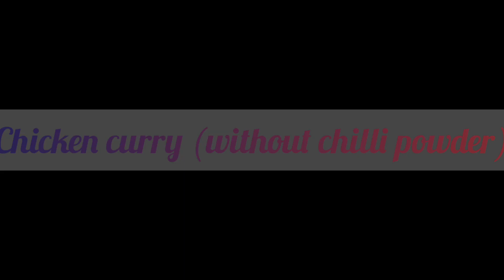Chicken curry without chilli powder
Chicken curry without chilli powder and turmeric powder